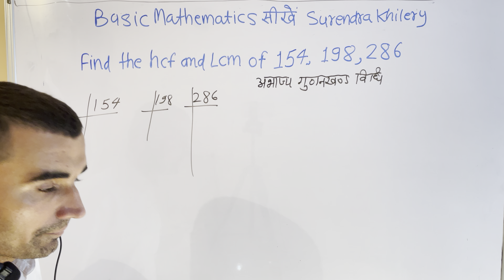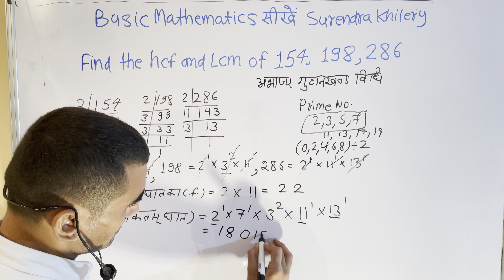Find The HCF and LCM of 154 198 and 286 | Maths By Kclacademy | हिंदी में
How to find The HCF and LCM of 154 198 and 286  In Hindi | Mathematics By KCLACADEMY
Find The LCM and HCF of 154 198 and 286